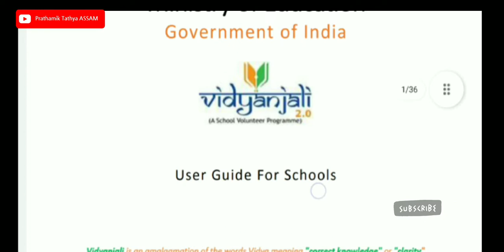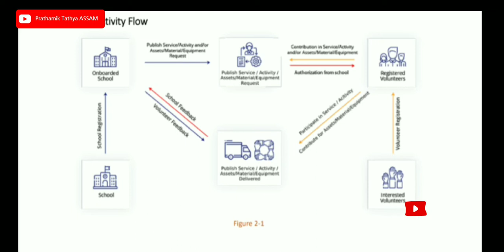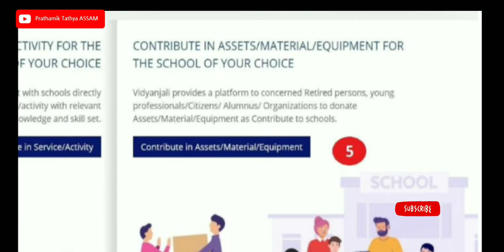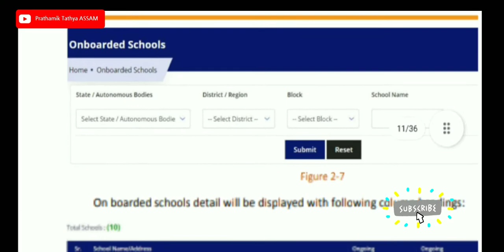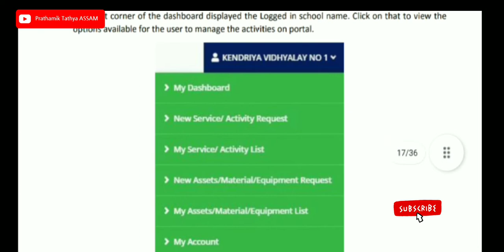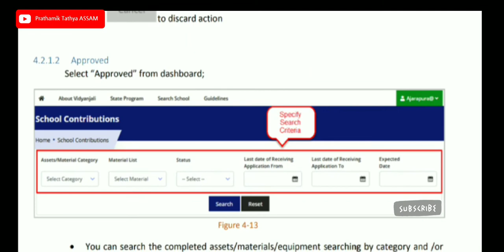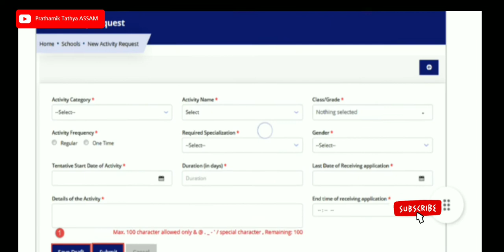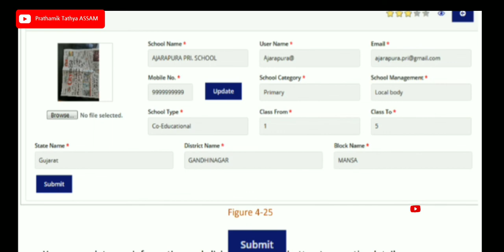VIDYANJALI 2.0 - A School Volunteer Programme User Guide For Schools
নমস্কাৰ
             WELCOME TO

LIKE_SHARE_SUBSCRIBE

     প্ৰাথমিক তথ্য